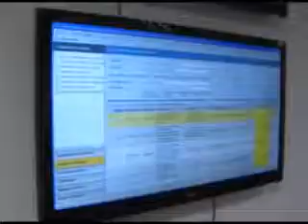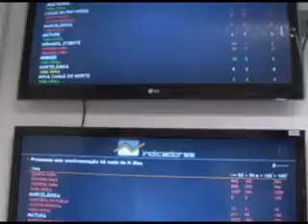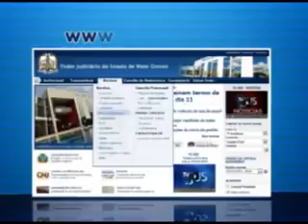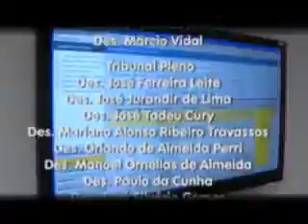EDICAO_TV.JUS_N_253_(10.04.2012).wmv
- Corregedoria amplia Sistema de Monitoramento de todas as Varas do Estado. O que dará mais agilidade na solução de problemas.
- Servidores do Tribunal de Justiça e dependentes voltam a frequentar a academia em busca de mais saúde.
- Tem a agenda das Câmaras Julgadoras para quarta-feira.